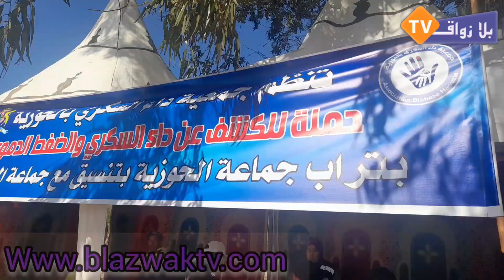حملة طيلة رمضان للكشف عن السكري والضغط الدموي بجماعة الحوزية تنظمها جمعية داء السكري بإقليم الجديدة